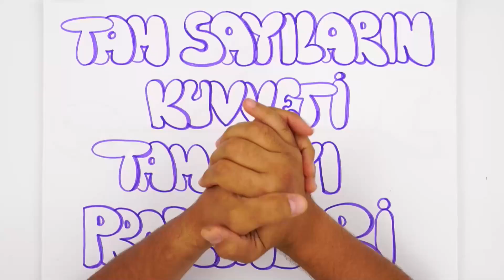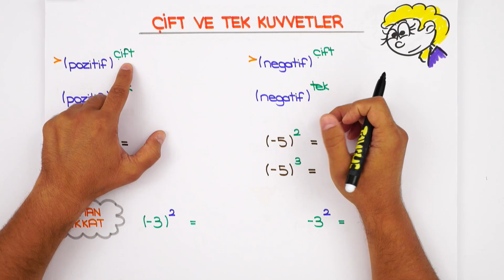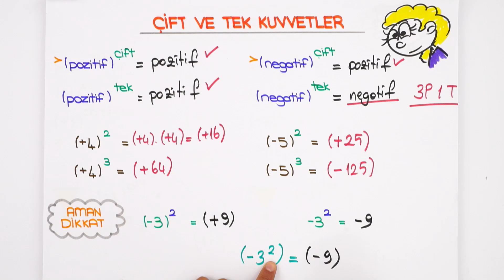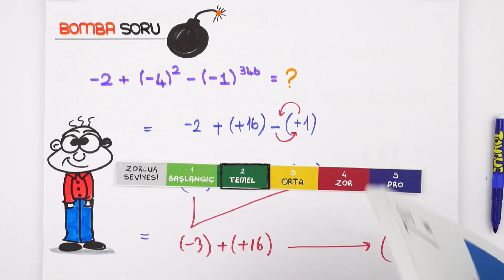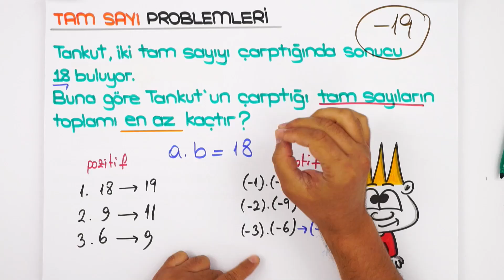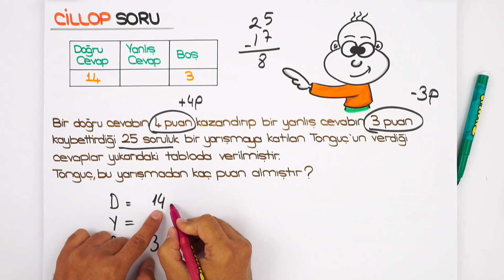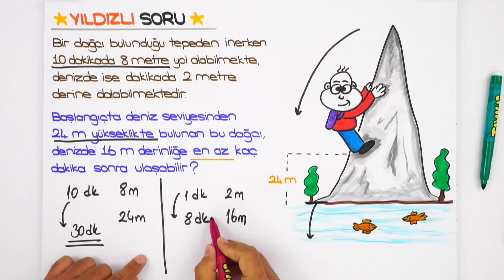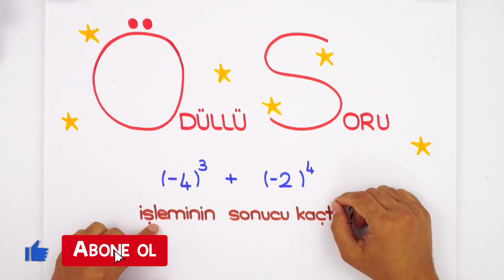7. Sınıf Matematik: Tam Sayılarla Problemler #2022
Yepyeni bir dönemde daha seninleyiz! Sene boyunca; canlı yayınlar, konu anlatımları ve soru çözüm videolarıyla, Tonguç yanında! Bugünkü dersimiz Matematik 'in önemli konularından "Tam Sayılarda Problemler". Hazırsan başlıyoruz! 😎